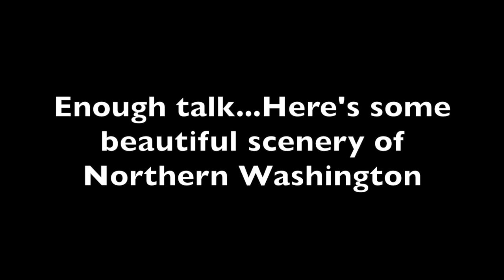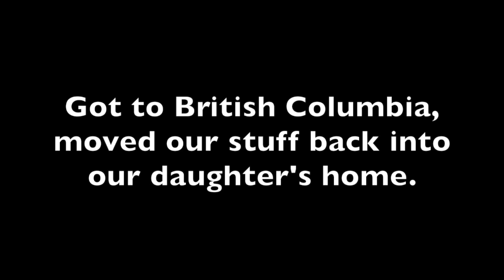1:42 Returning to BC and change of plans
In our last vlog, (#1:41) we said we were starting our trek South, but something happened and we are returning to BC.  We're learning that our plans are not always God's plans!  Learn what happened and see some beautiful Washington scenery on our way back North.
Scenery MUSIC: "Acoustic Breeze" -Bensounds.com